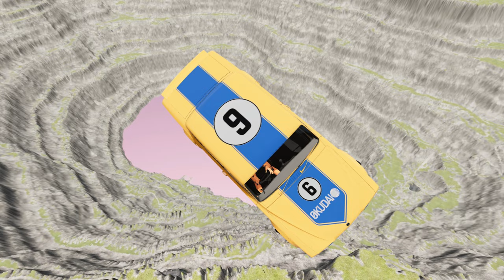Cars Take on the Leap of Death in BeamNG.drive #895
Experience the ultimate thrill as cars defy gravity and take on the Leap of Death in BeamNG.drive! Witness the heart-stopping action as these powerful vehicles push their limits and race towards the edge of the unknown. With realistic physics and stunning graphics, this video will leave you on the edge of your seat.

Prepare to hold your breath as you watch cars soar through the air, defying all odds and conquering the impossible. From high-speed collisions to death-defying jumps, these fearless drivers will put their skills to the test in this adrenaline-fueled challenge.

Immerse yourself in the intense gameplay of BeamNG.drive and discover the true capabilities of these cars as they take on the ultimate test of speed and precision. With every crash, flip, and jump, you'll be left in awe of the realistic simulation and incredible stunts performed in this epic video.

So buckle up and get ready for the ride of your life as these cars take on the Leap of Death in BeamNG.drive. Don't miss out on this one-of-a-kind experience that will leave you amazed and wanting more.